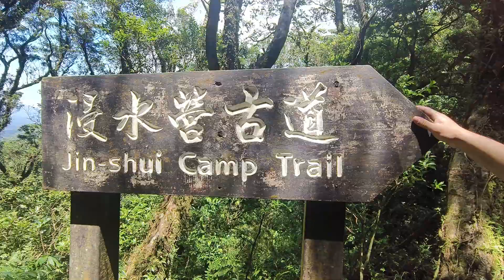202408 浸水營古道，回程，穗花杉保護區，1.4 K叉路口，古道標示牌，和浸水營古道説再見^_^